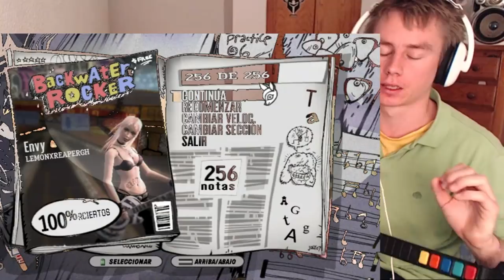Envy - Solo A 100% FC !! One Handed !! [PiP]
TWICE IN A FUCKING ROW! IF YOU SEE THIS PLEASE COMMENT: NIGGA ONLY TWICE IN A ROW? PFF